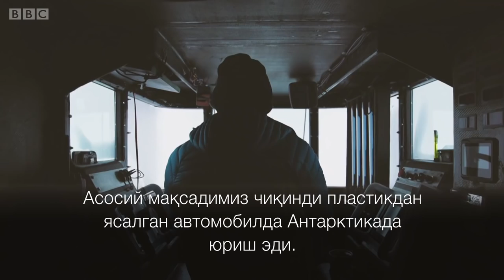Қуёш батареяли автомобиль билан Жанубий Қутбга... - BBC Uzbek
Чиқиндига улоқтирилган пластиклардан ясалган қуёш батареяли автомобиль Жанубий Қутбни забт этган илк ана шу турдаги автомобиль бўлиши мумкин эди.

Аммо Антарктикада об-ҳаво жуда ёмон келгани экспедицияни ортга қайтишга мажбур этди.

Шундай бўлса-да, «Солар Вояжер»ни ясаган жамоа ўз мақсадига эришганини айтмоқда.

Яъни, улар чиқиндига чиқарилган пластикни яна фойдали мақсадга ишлатиш мумкинлигини исботладилар.